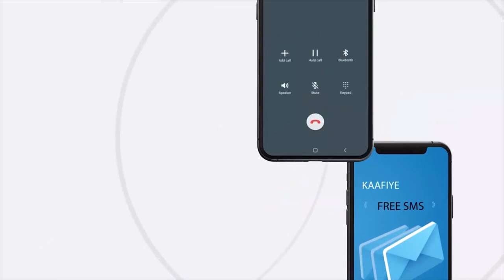“Waxa maanta farxad iyo sharaf noo ah Ilaahayna ugu mahadnaqaynaa inaynu nabad..." Madaxweynaha JSL.